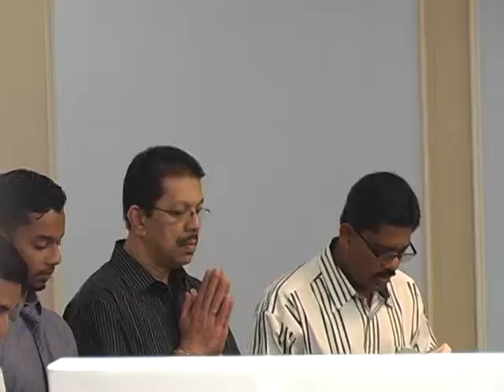Akkalkottaram Achu Funeral -1